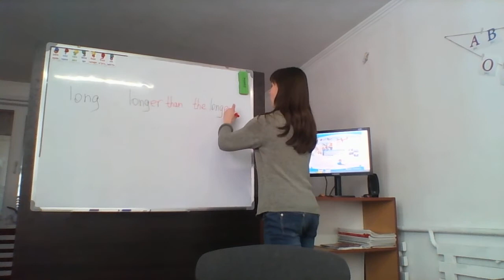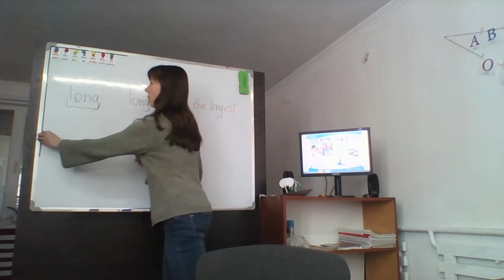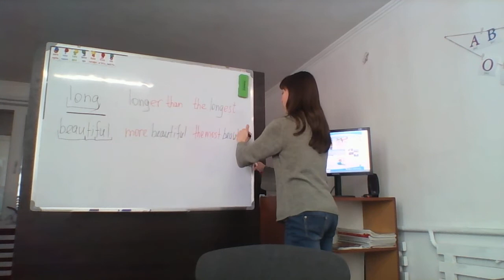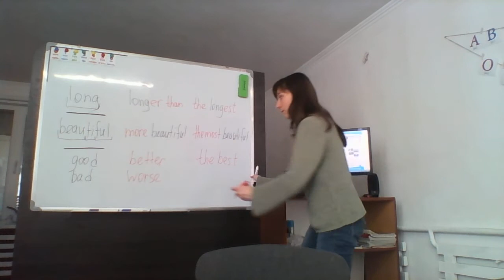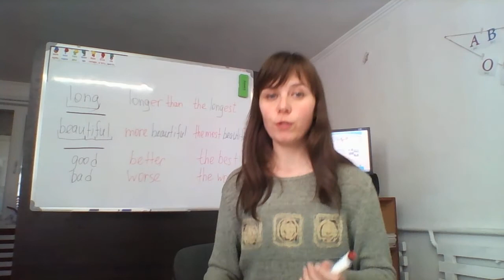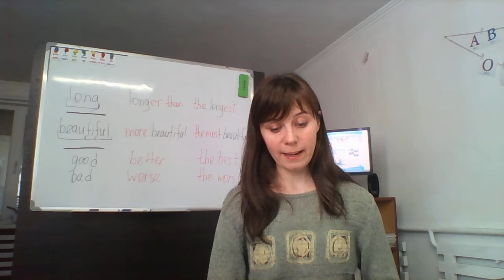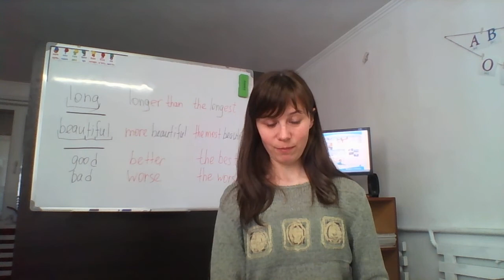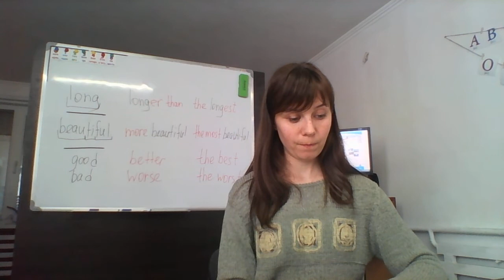Урок англійської Fly High 4 unit 23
Урок англійської мови по посібнику Fly High 4 unit 23